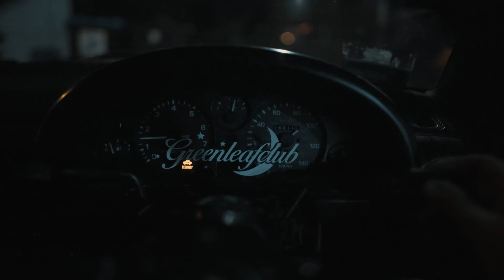JAPAN NIGHT | Silesia JDM | Nightride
Luźny materiał z wczorajszego wypadu na Japan Night w Katowicach.

Silesia JDM
Japan Night
Nightride